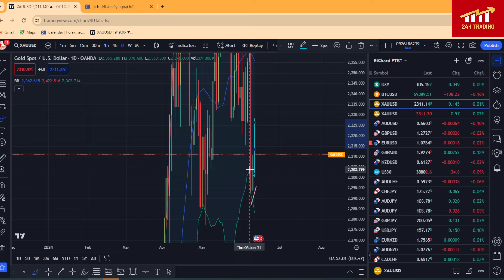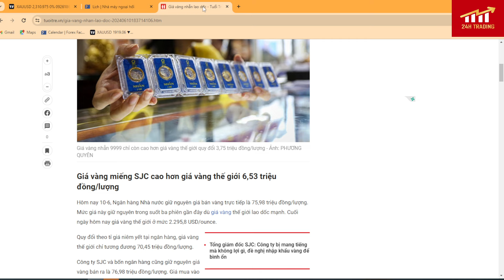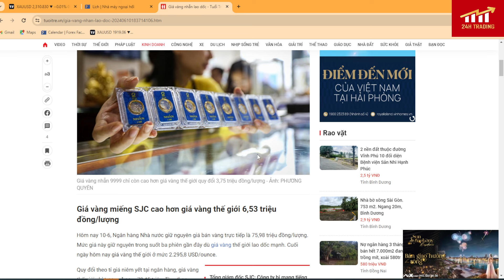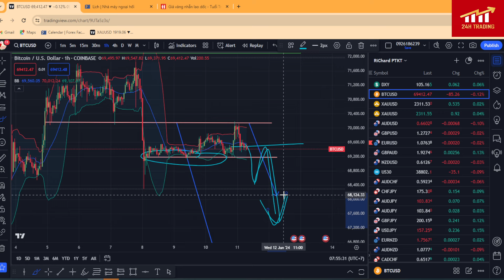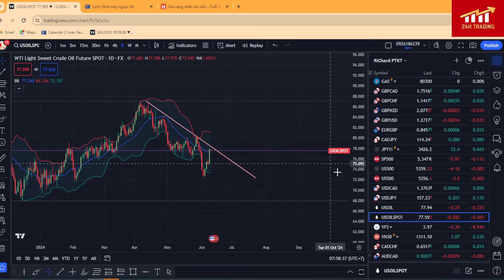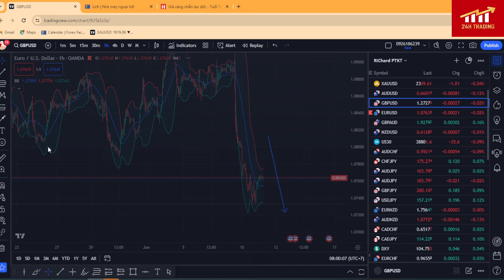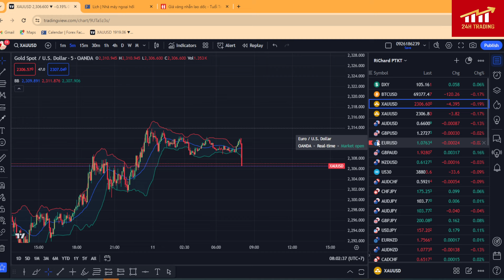PHân tích xu hướng vàng , dầu , bitcoin ngày 11/6/2024.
Hôm nay là ngày 11/6/2024 RiChard làm video phân tích xu hướng giá vàng ngày hôm nay  cho mọi người tham khảo và lên kế hoạch trading định hướng cho mình .

Video xem chia sẻ phương pháp giao dịch tỷ lệ thắng cao :
🔰Tuyên bố miễn trừ trách nhiệm :
- 24H TRADING  không chịu bất cứ trách nhiệm nào liên quan đến việc đầu tư và chấp sự chấp nhận rủi ro của bạn khi bước chân vào thị trường này !
scalpinggold richard